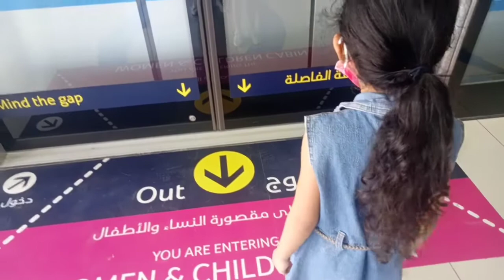SHAI'S MOOD IN METRO TRAIN STATION